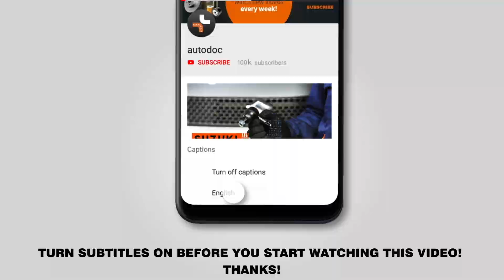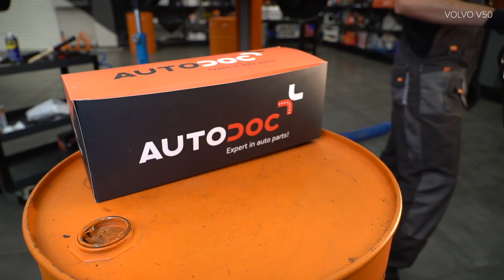How to change front springs / front coil springs on VOLVO V50 1 (P12) [TUTORIAL AUTODOC]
How to change front springs / front coil springs / front suspension springs on VOLVO V50 1 (P12) 1.6 Estate 12.2003–12.2012 [TUTORIAL AUTODOC]

Springs on VOLVO S40 II (MS, 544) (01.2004–12.2012) / VOLVO C30 –12.2012) / FORD Focus Mk2 Saloon (DB_, FCH, DH) (04.2005–09.2012) / FORD Focus Mk2 Convertible (DB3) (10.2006–09.2010) / FORD C-Max (DM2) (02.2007–09.2010) cars should be replaced, as a rule, according to one and the same procedure.

🔝 Top brands that produce springs: KYB, LESJÖFORS, STARK, MONROE, RIDEX.

All video and pdf tutorials on VOLVO V50 1 parts replacement: download and watch at AUTODOC CLUB

🛠️ The tools you need to replace front springs:
- wire brush
- WD-40 spray
- copper grease
- shock absorber socket
- ratchet wrench
- torque wrench
- tap wrench
- hammer
- ball joint remover
- crow bar
- hydraulic strut spring compressor
- hydraulic transmission jack
- fender cover
- wheel chock